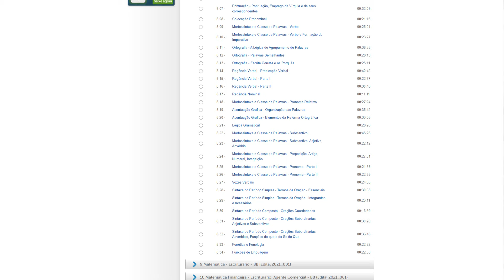Concurso Banco do Brasil - Veja como você será aprovado!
No Aprova Concursos você estuda para o Banco do Brasil com videoaulas que tem o conteúdo que cai na prova. Todas organizadas em formato de plano de estudos, para que sejam assistidas na ordem correta.
Nós conseguimos selecionar os assuntos que mais caem na prova após analisar o edital atual, os editais anteriores, o perfil da banca e também as questões cadastradas em nosso acervo.